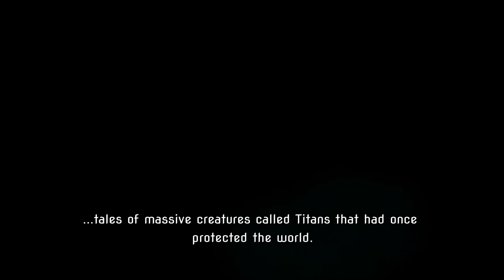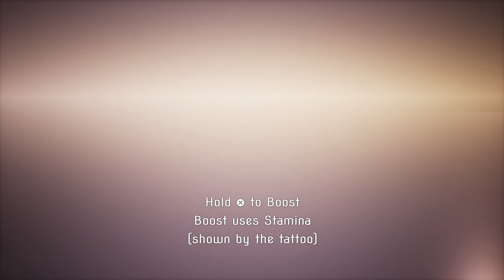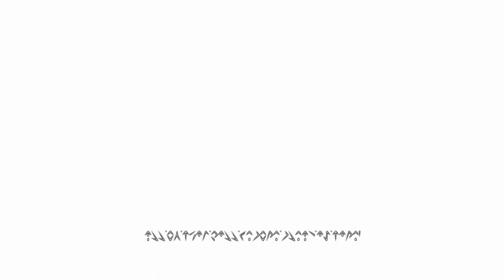Best Friends Play Oure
Here's the other video. Sorry again. And thank you for your patience, your understanding, and your "get well" wishes.

-Billy